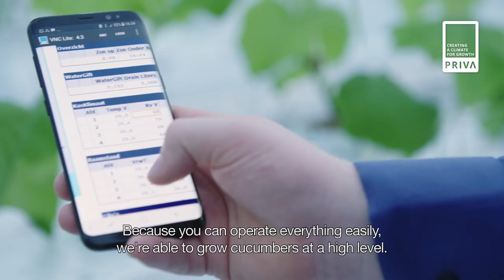Priva Connext@Cucumber nursery Reijm & zn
How cucumber nursery Reijm & zn uses Priva Connext